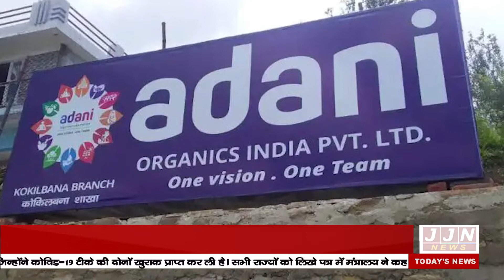किसानों से 50 लाख से अधिक ठगी का मामला ||JJN News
Research/Script - Nidhi Bisht
Anchor -  Nidhi Bisht
Editor - Priya Bhouriyal

JJN News Nainital,
JJN News,